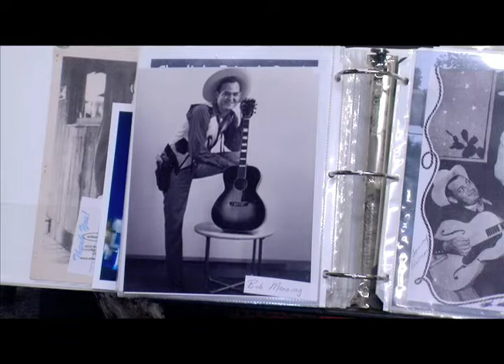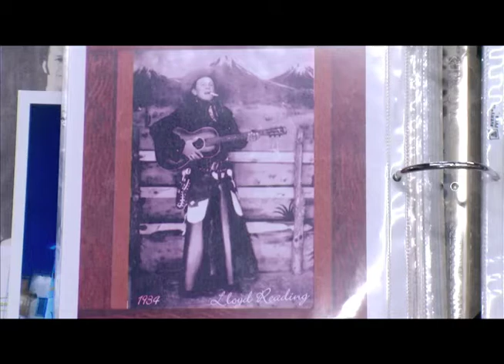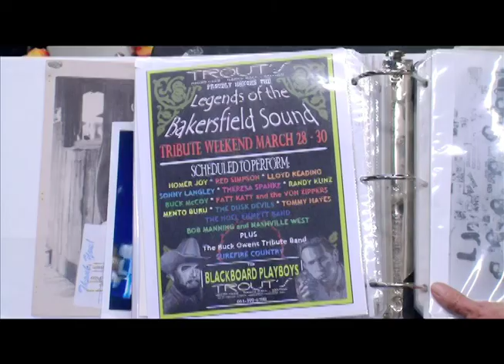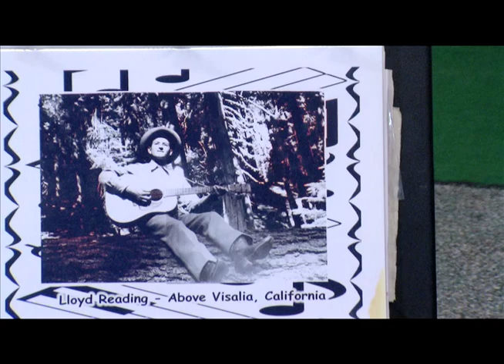an interview with living Bakersfield legend Lloyd Reading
much history   how cool!